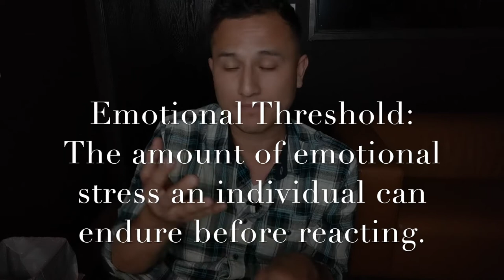K9s Only- "Ask The Trainer: Leash Reactivity"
Dog Trainer, Brent LaBrada, discusses the number three chronic issue that all dog guardians face in dog training. Brent dissects and analyzes why most dogs are reactive on leash, the reasons why and how to solve this issue.